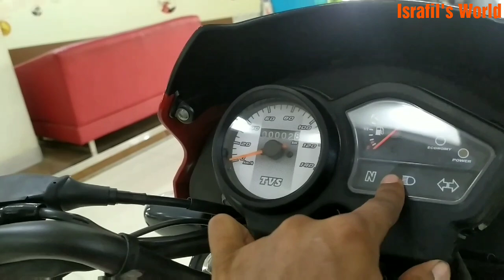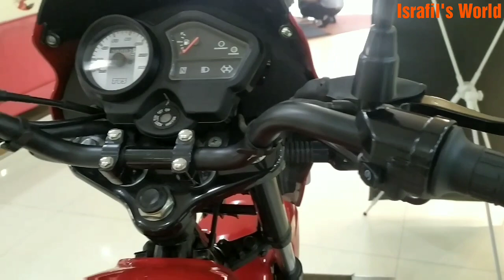নতুন দামে | Tvs Metro 100cc New Price In Bangladesh 2021 | Features | Mileage | Full Details Review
Tejgaon Dhaka
Md.Foyez Abdullah
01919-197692